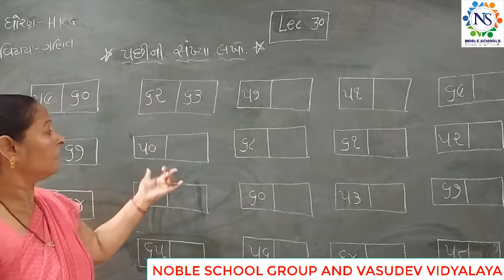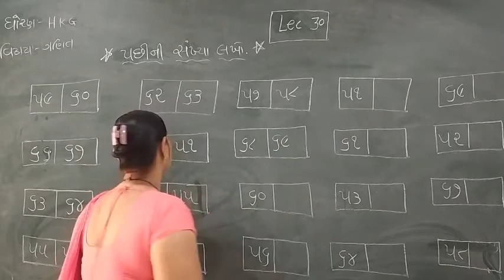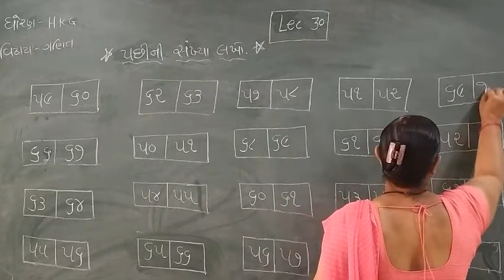Standard - H.K.G Ganit Lecture - 30